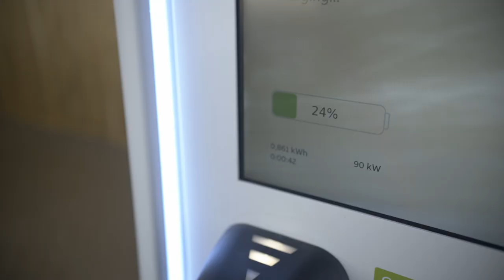GRIDSERVE launches EV Awareness Days at Norwich Electric Forecourt®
The Norwich Electric Forecourt® hosted its first EV Awareness Day on Saturday, 6 August. The results? Minds blown, worldviews transformed and a deep interest in all things EVs and sustainability sparked.

Well, that’s certainly the intention. EV Awareness Days are something that’s been lovingly made by us, team GRIDSERVE, for you. If ever you want to speak to an expert about how to make the switch to electric, or fancy test driving the latest electric models, please come and see us at our Electric Forecourts®